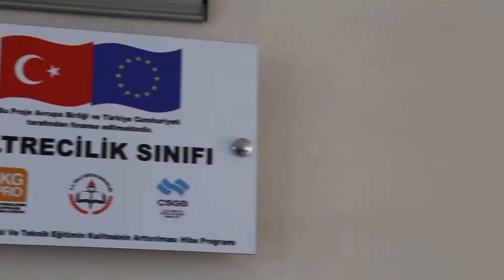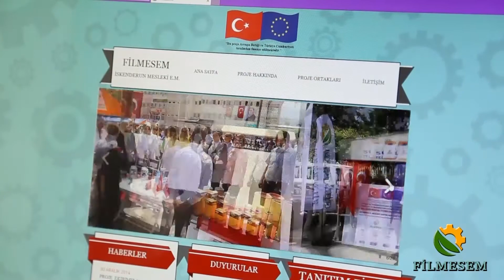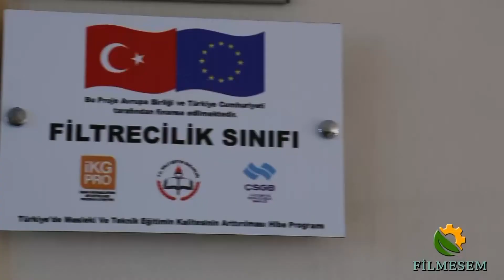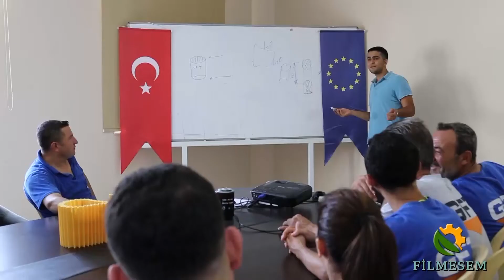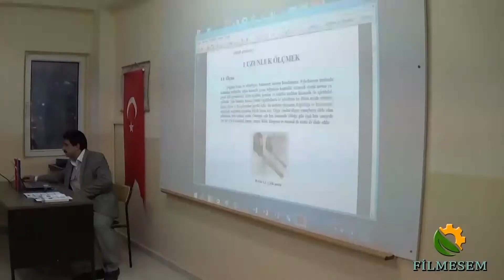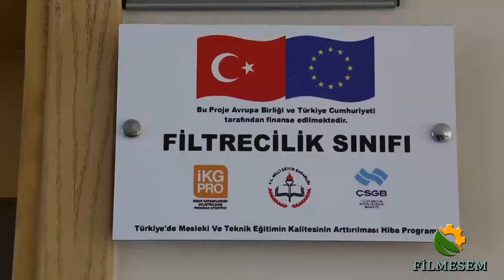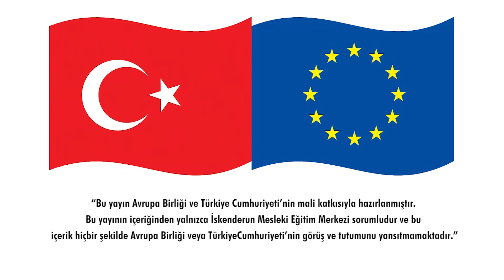FİLMESEM KAPANIŞ TANITIM FİLMİ